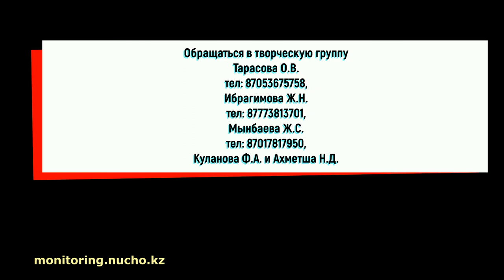Ярмарка идей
Приглашаем учащихся 7-11 классов!
24-февраля 2018 г. состоится ярмарка творческих идей.

Направления не ограничены:
естественно-научные;
гуманитарные;
творческие и т.д.

Регистрация заявок будет проходить с 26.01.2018 по 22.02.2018 года на сайте monitoring.nucho.kz